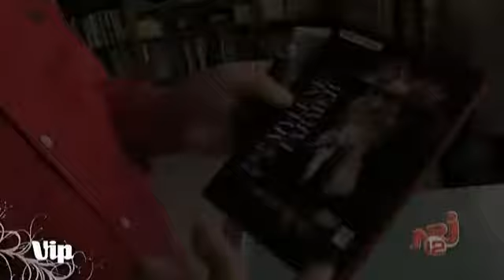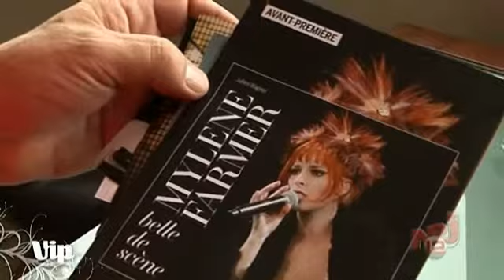2006 11 21 reportage vip